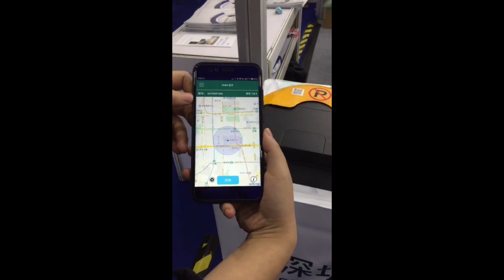How the Omni sharing parking lock performs while locking and unlocking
Omni sharing parking lock is an intelligent parking system to solve parking management.It is mainly used to help parking spaces "automatically unlock" and to help private owners "rental spaces", and all this is through combination of mobile app and smart parking Lock to achieve.